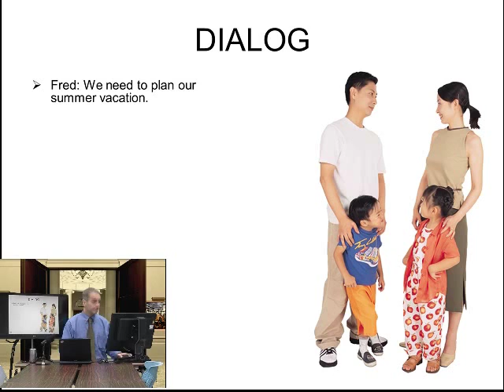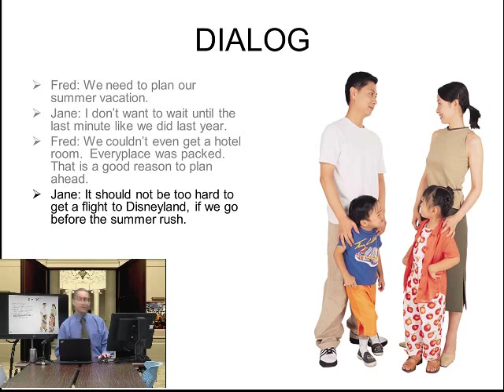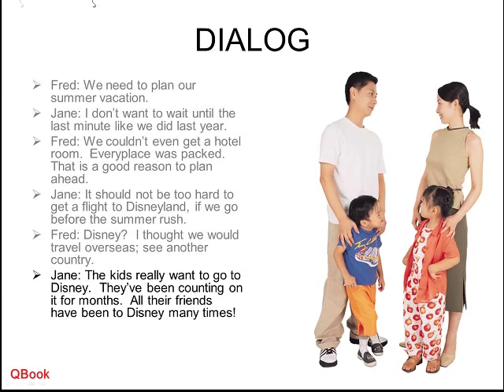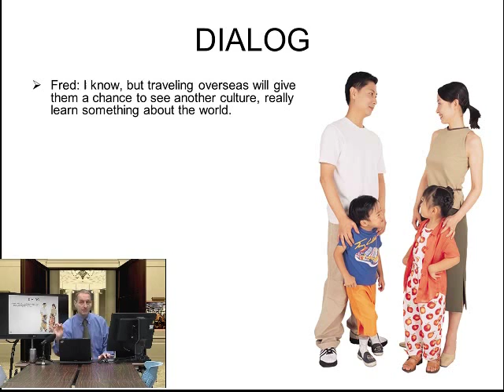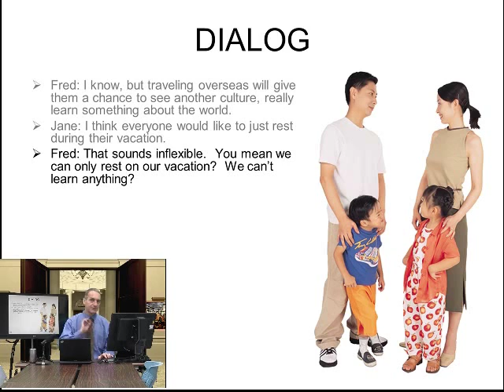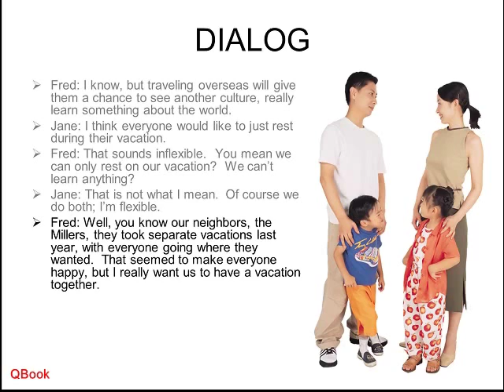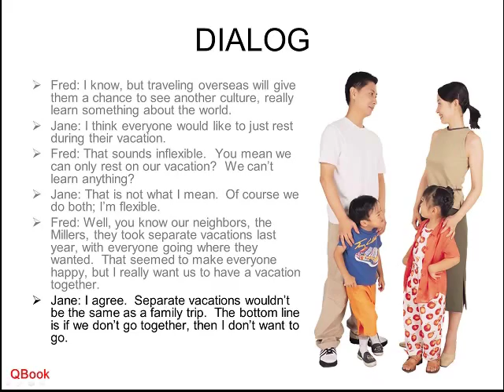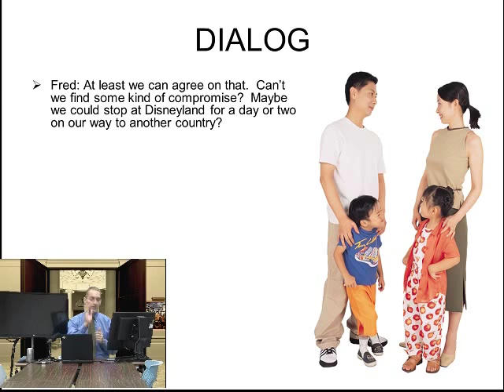What is Negotiation 商業談判對話 Dialog Part 1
Part 1 What is Negotiation
NCHU Negotiation Dialog 商業談判對話